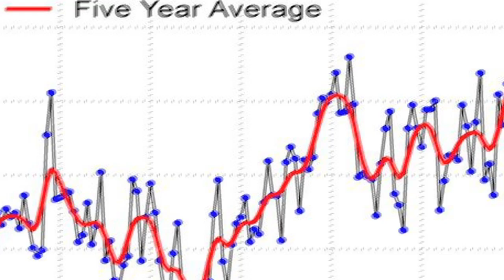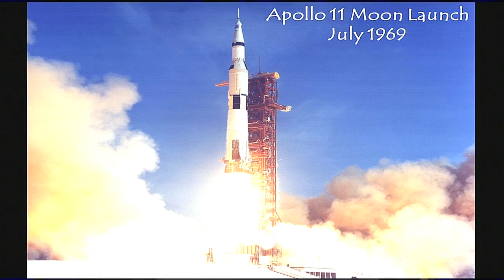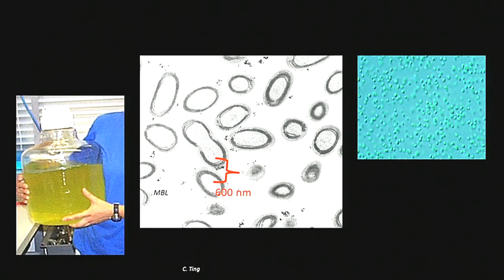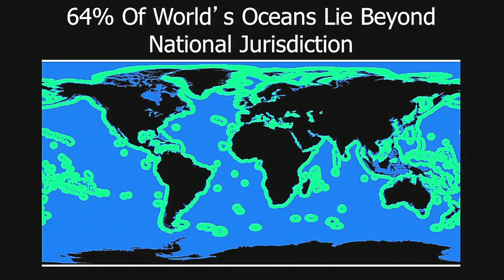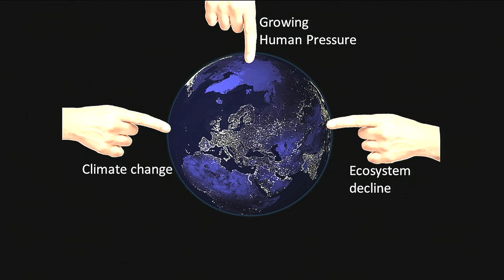Into the Unknown: Deep Below the Ocean with Dr. Sylvia Earle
Dr. Sylvia Earle, world-renowned Oceanographer, discusses the beauty and wonder of the ocean and the current changes in our planet at the inaugural X-STEM Symposium in Washington, D.C. on April 24, 2014.